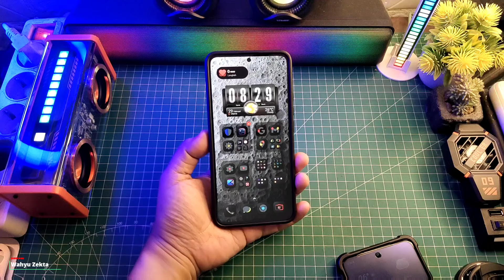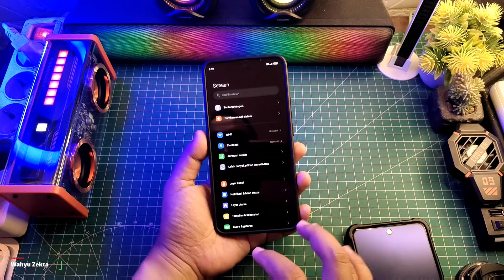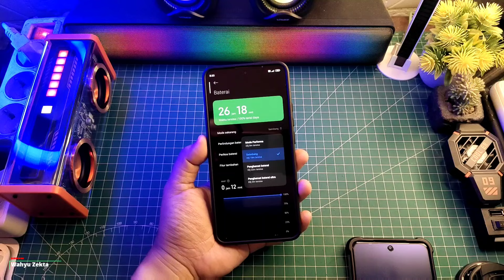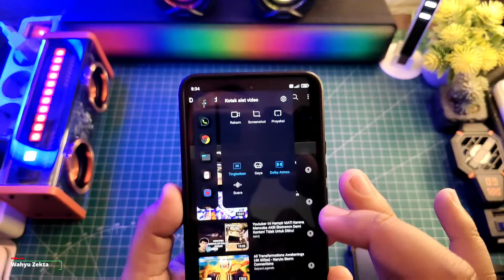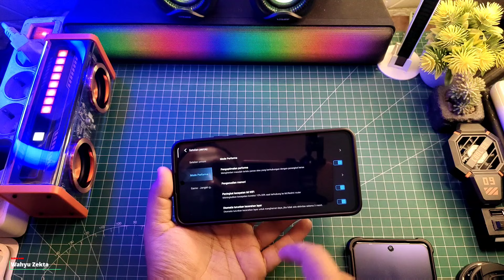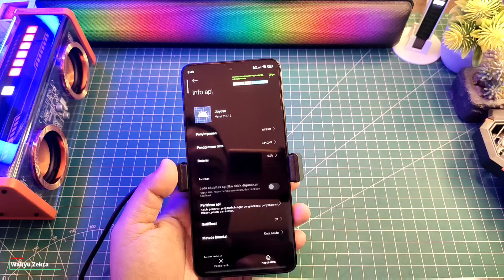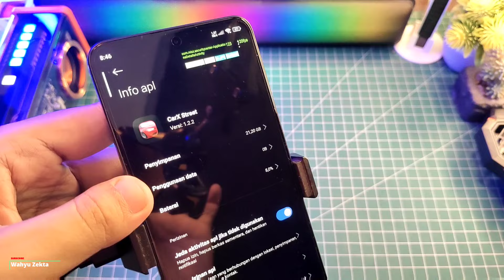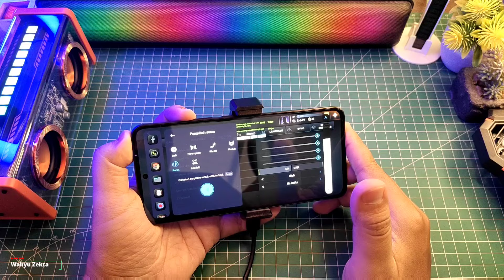Test Dimensity 8200 Ultra Update Security 8.8.3 Ekor 1.1 Stabil Dan Adem Wajib Coba!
Video kali ini Update Terbaru! Security 8.8.3 Ekor 1.1 Stabil Tampilan Baru No Limit Gaming Test! Selengkapnya Langsung Ke videonya..

TUTORIAL UNLOCK GPU SETTING TERBARU :
Cara fix tidak bisa aktifkan Debuging usb kemanan :

Produk yang pernah saya pake :
OFFICIAL GRUP WAHYU ZEKTA OFFICIAL